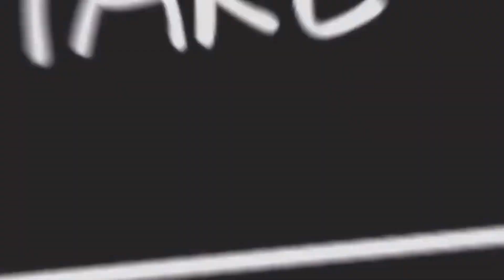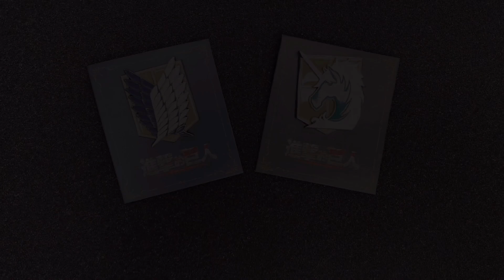十萬訂閱開箱！福利大放送！禰豆子還能這麼玩？五條悟萌爆了！鬼滅之刃 進擊的巨人 ｜木木學姐